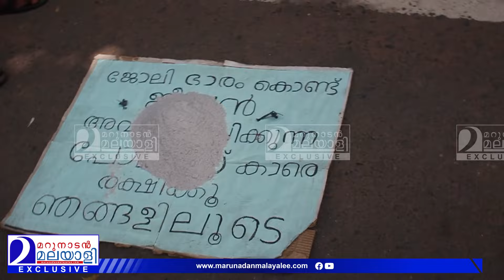പിണറായി കണ്ണ് തുറന്നുനോക്കൂ.. നിങ്ങളുടെ നടുമുറ്റത്തല്ലേ ഈ കുരുന്നുകള്‍ മണ്ണ് തിന്നുന്നത്? l Pinarayi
ഒടുവില്‍ മണ്ണും തീറ്റിച്ചു...
ഈ ചെറുപ്പക്കാര്‍ ഇനി എന്തൊക്കെ സഹിക്കണം ജോലിക്ക് വേണ്ടി